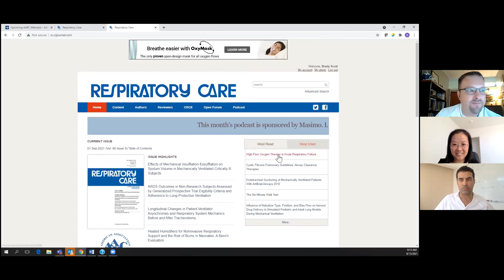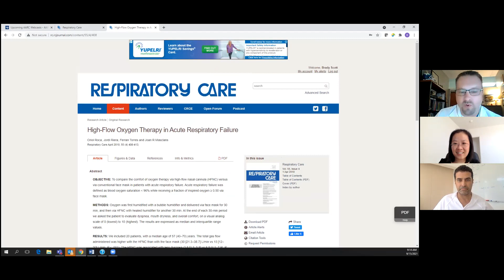Driving Pressure in Mechanically Ventilated Subjects Without ARDS - Interview with Dr. Roca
In this interview with the lead author, Oriol Roca MD PhD, Editorial Board member Brady Scott PhD RRT-ACCS FAARC and Section Editor Jie Li PhD RRT FAARC, they discuss Dr. Roca et al's paper, "Driving Pressure is a Risk Factor for ARDS in Mechanically Ventilated Subjects Without ARDS" from the October issue of RESPIRATORY CARE.